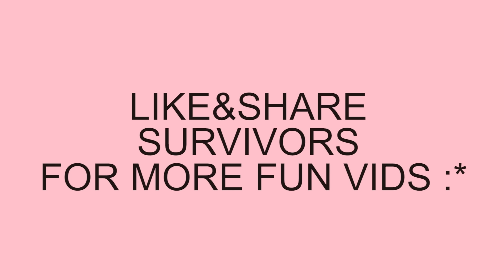Үнсгэлжин эр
Үнсгэлжин эрчүүдэд үзүүлээрэй.